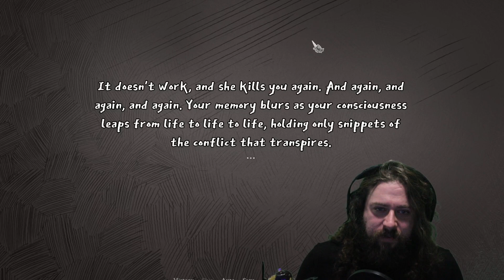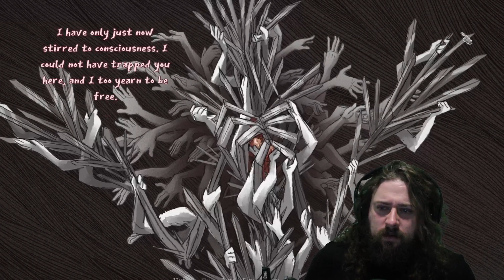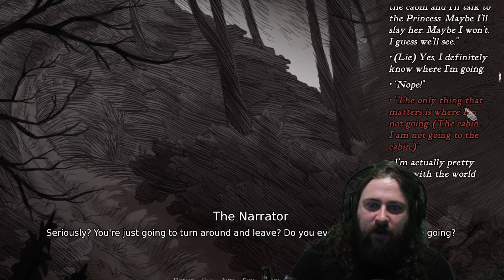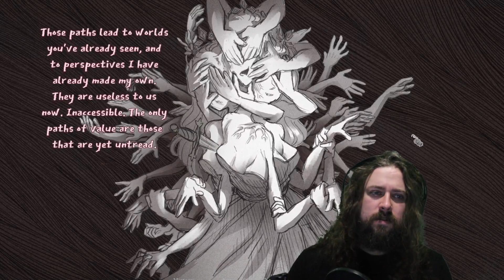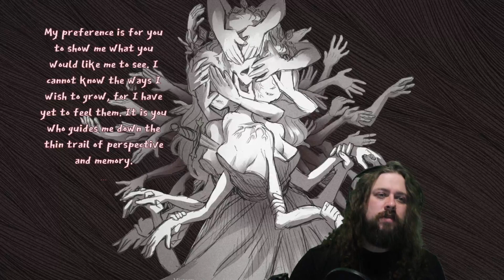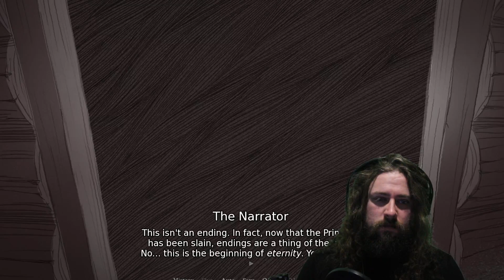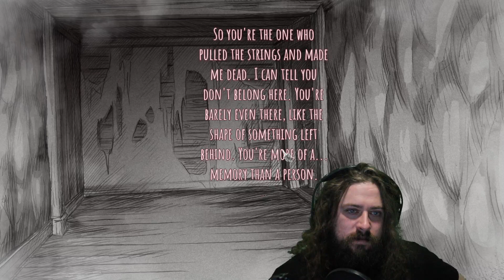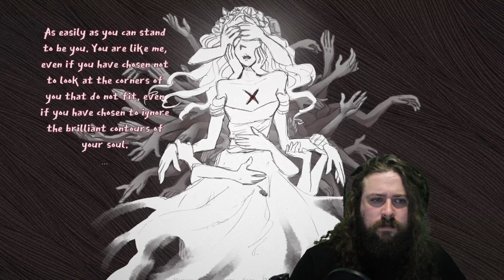Slay The Princess ( Is This A Love Story?)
Probably Not With The Whole Murder Bit.

Also, We have a Discord!
Come post memes and watch movies with us!